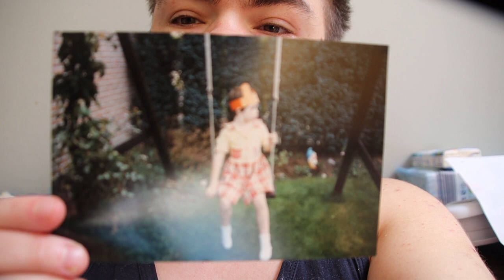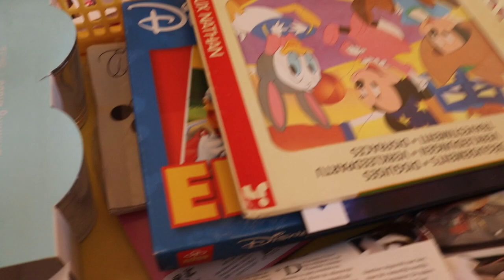Wat is toch het grote geheim